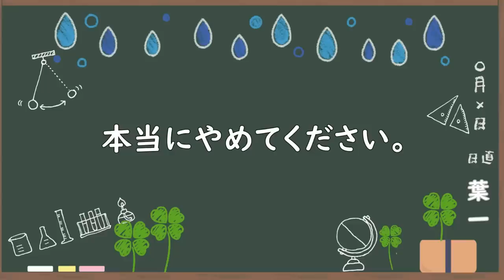やめて下さい。